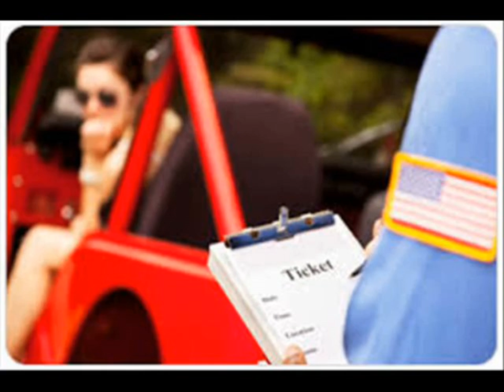Top 20 Popular Photo colorado springs accident attorney .